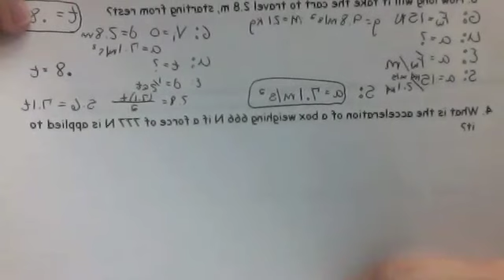Lets Get Physical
crazii